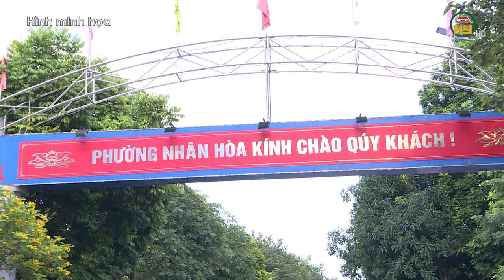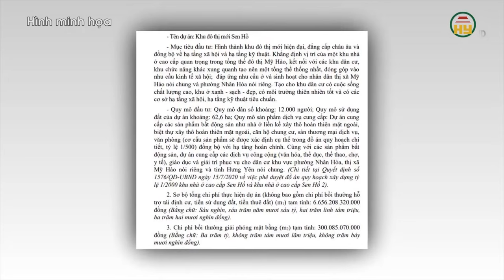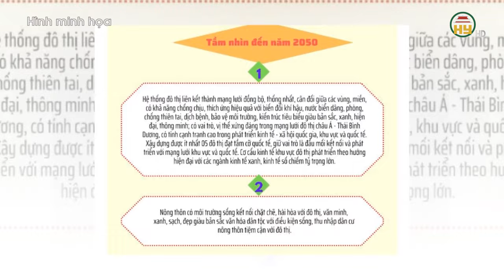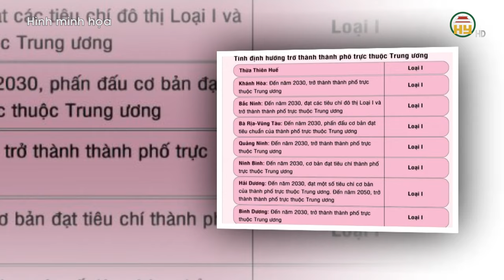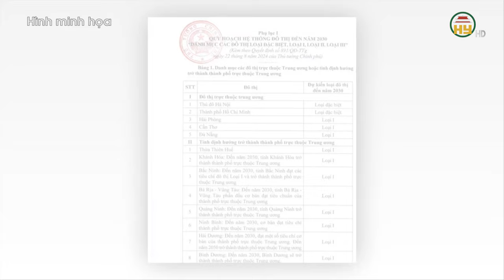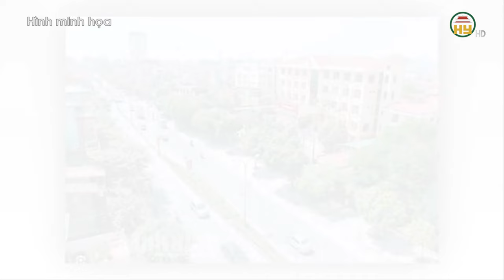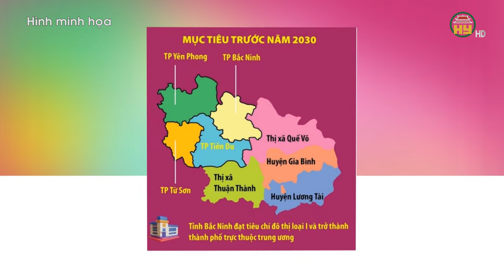Công ty Bất động sản Mỹ Hào đăng ký xây khu đô thị 7.000 tỉ tại Hưng Yên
Hưng Yên TV | Doanh nghiệp mới thành lập đăng ký dự án 7.000 tỉ tại Hưng Yên
Sở Kế hoạch và Đầu tư tỉnh Hưng Yên vừa mở hồ sơ đăng ký thực hiện dự án Khu đô thị mới Sen Hồ.
Theo đó, đến ngày 27/8/2024 – ngày cuối cùng nhận hồ sơ, chỉ có duy nhất Công ty CP Phát triển Bất động sản Mỹ Hào nộp hồ sơ đăng ký thực hiện dự án.
Trước đó, dự án được Sở Kế hoạch và Đầu tư tỉnh Hưng Yên phát thông báo tìm nhà đầu tư vào đầu tháng 7/2024 với tổng diện tích sử dụng đất là hơn 62 ha, tổng mức đầu tư 6.956 tỷ đồng.

Xin mời xem thêm:
Tiktok: Truyền hình Hưng Yên
Facebook: Đài Phát thanh và Truyền hình Hưng Yên
Zalo: Đài PTTH Hưng Yên